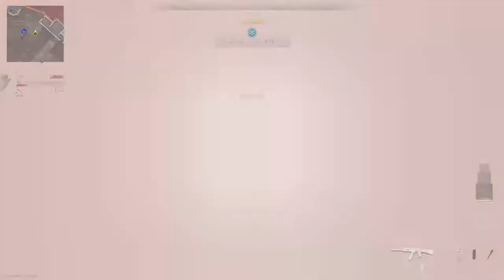MW2 - 9mm AK Slaps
I've been having the most fun with this game playing Harpoint of all things.

Trying to stream on Saturday nights/Sunday mornings, maybe? I don't know we'll see.